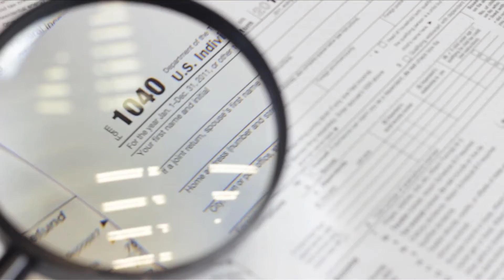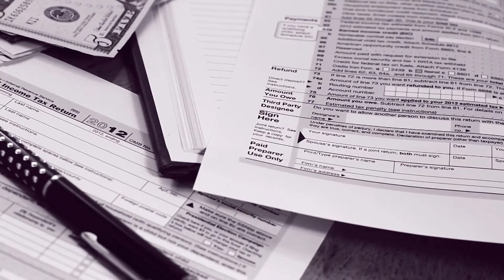Child tax credit How to check your status